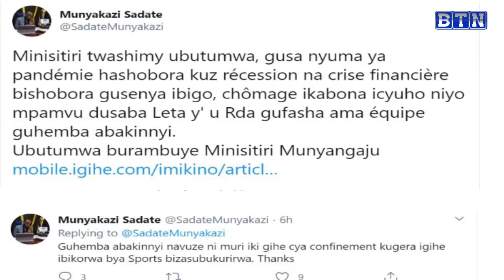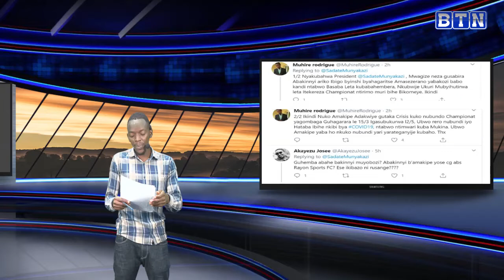Umuyobozi wa Rayon sport arifunza ko Leta yabafasha guhemba abakinnyi muri ibi bihe bya COVID-19.